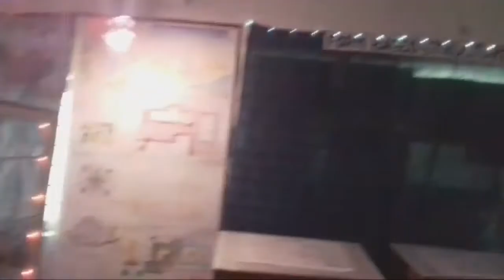Superb Exhibition On Structural Systems By Bbd Students